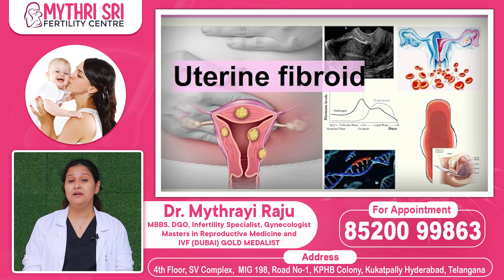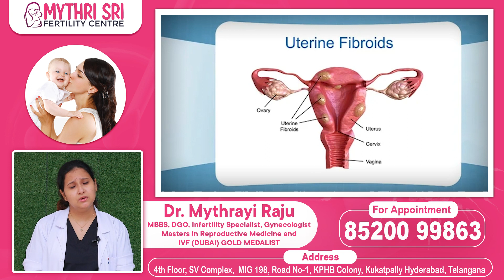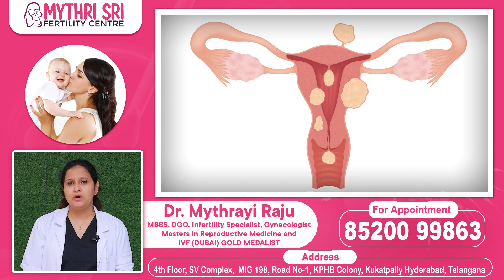ఫైబ్రాయిడ్స్ ఉంటే గర్భం? || How to Get Pregnant with Uterine Fibroids? | Mythri Sri Fertility Centre